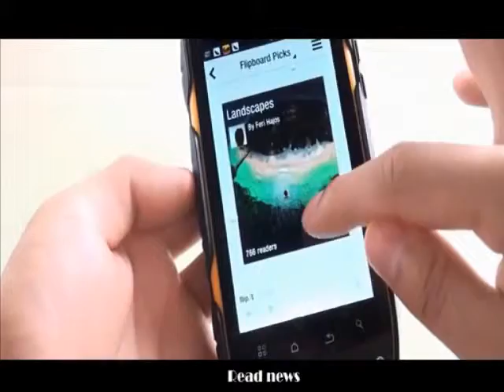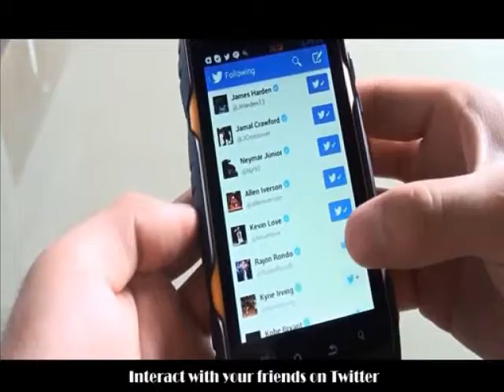แอนดรอยโฟน Mann A18 กันน้ำ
4 Inch IP68 Rugged Android Phone - Small Rugged Android Phone With IP68 Waterproof Rating